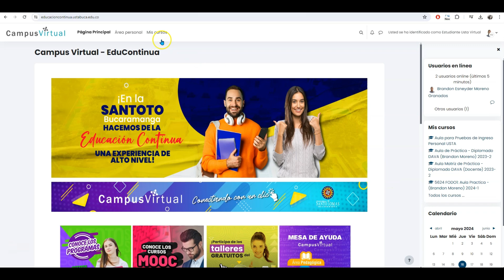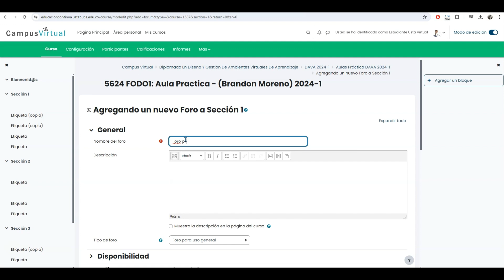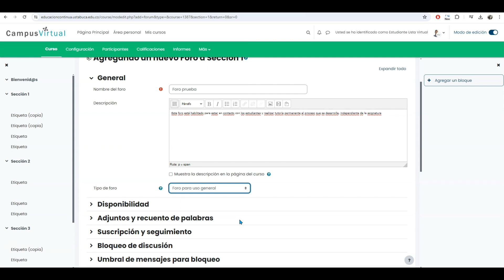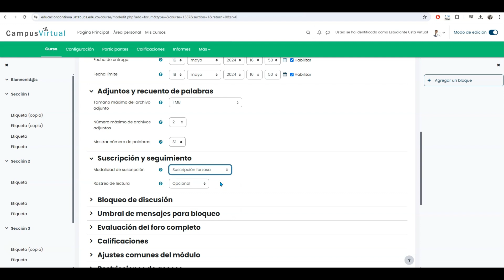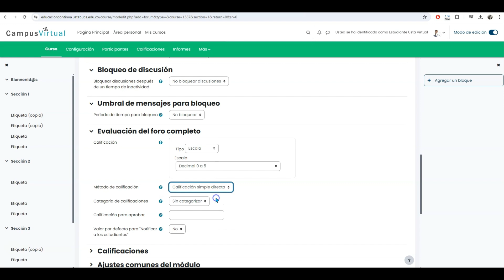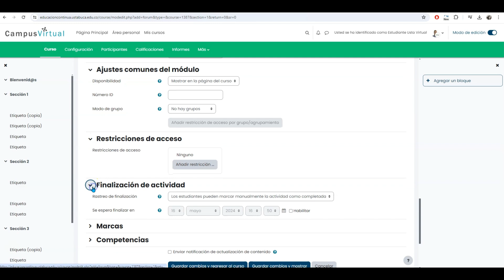8. Actividad Foro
Modulo 3 Diplomado DAVA